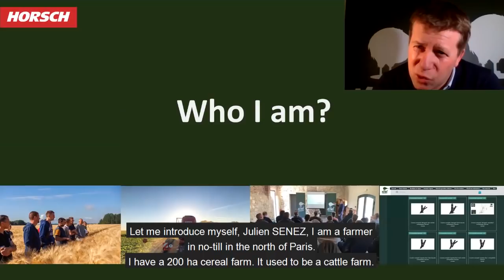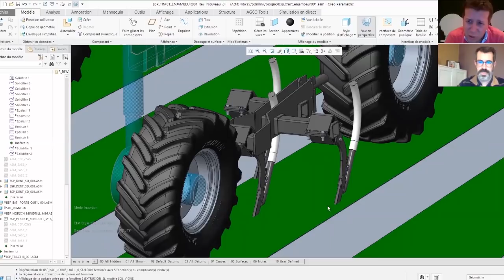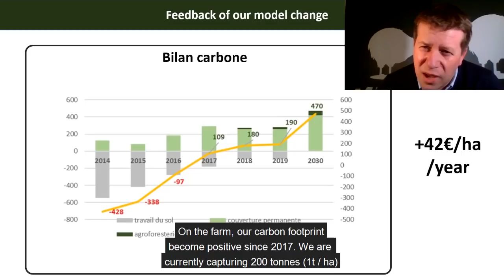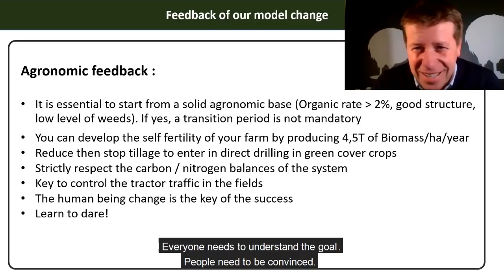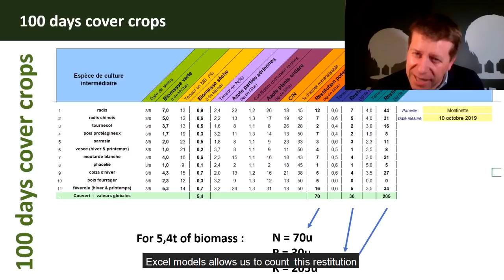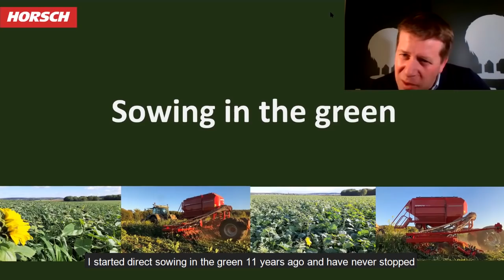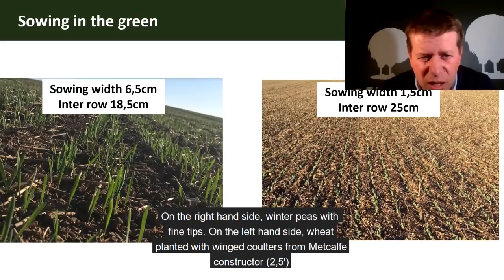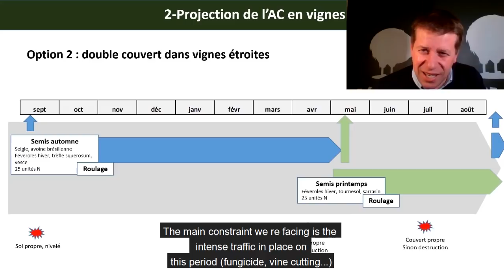Bilan de 10 années de semis direct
Pour les autres offres de services en Agriculture de Conservation, ca se passe par là :